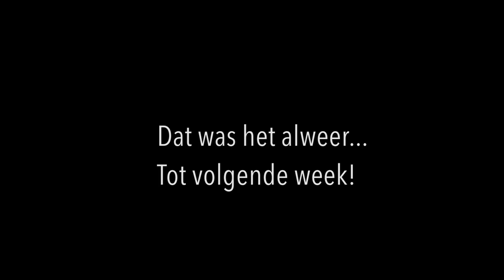KINGSDAY #2 - RACHEL TRAETS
Hi!

Welkom op mijn kanaal. Ik ben Rachel Traets en op dit kanaal staat elke vrijdag een nieuwe video voor jullie klaar. Jullie krijgen door mijn vlogs een kijkje in mijn leven en daarnaast komen hier ook extra video’s, zoals challenges, Q&A’s en andere toffe (requested) video’s.

Liefs,
Rachel